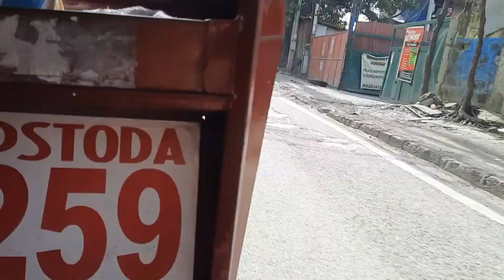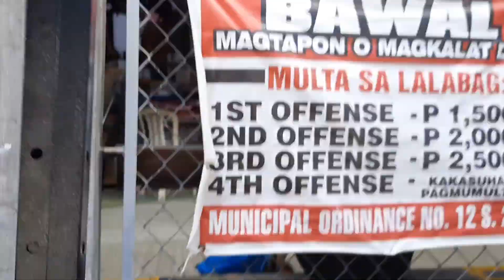TAYTAY TIANGGE || 1000PHP CHALLENGE || RHEG VENTURE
Bisitahin natin ang Taytay Market ngayong Pandemic at alamin kung may pagbabago ba sa presyo sa tiangge!!